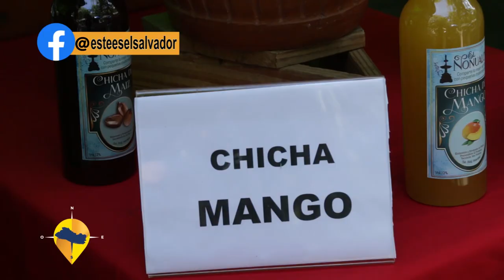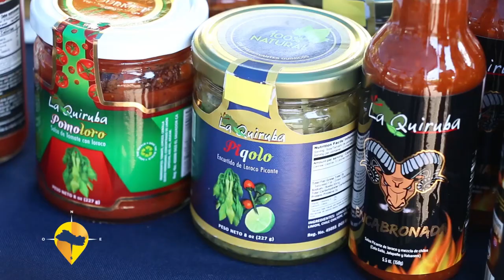ESTE ES EL SALVADOR- FESTIVALES & TRADICIONES SALVADOREÑOS PARTE 1